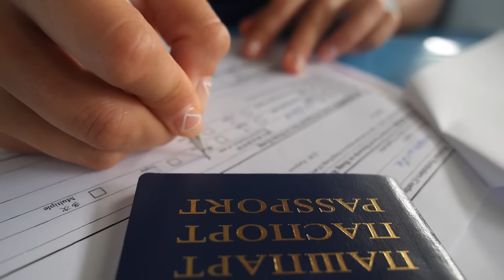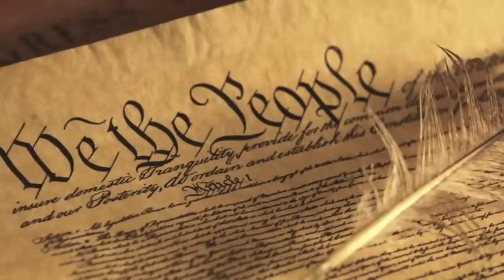Kēvens - Sweet Lady Liberty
“Sweet Lady Liberty” focuses on the Love we all feel for the “Idea” of a

country designed around the oft-repeated concepts of Liberty, of

Equality, and of a Dream that each man, woman and child can

embrace and strive for. In a climate where many Americans find

themselves suffering the effects of straying from those concepts,

“Sweet Lady Liberty” reminds us that we all play a part in keeping that

Dream alive.

This song is for the people - all people.

No division, no politics, no agenda.

Kēvens